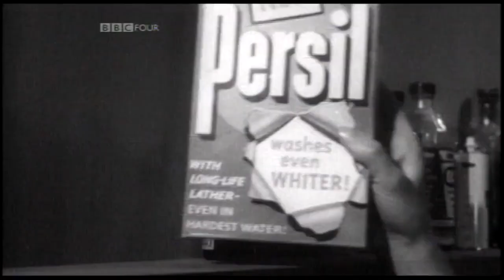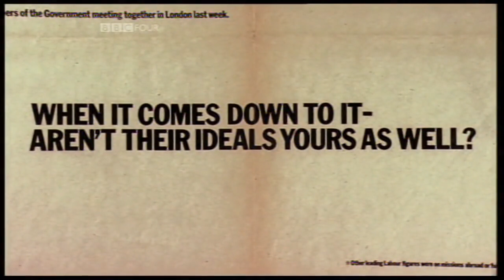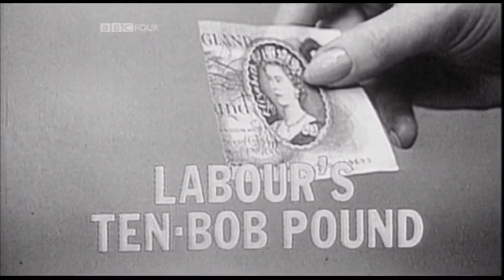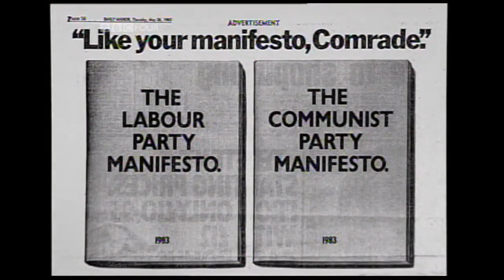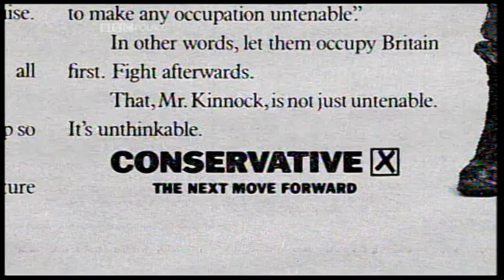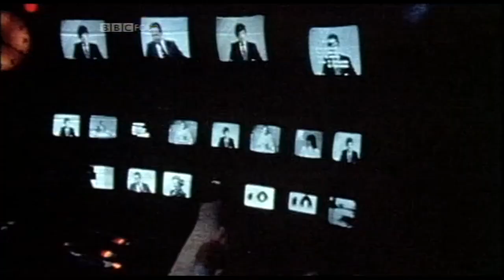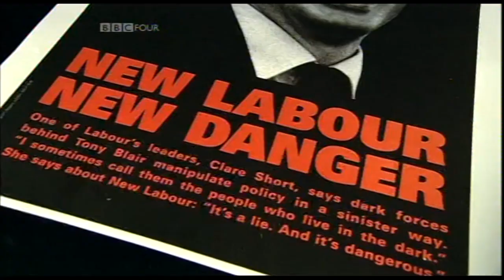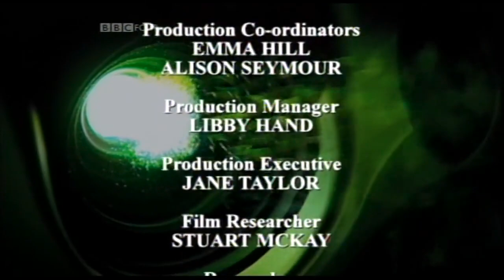Selling Power: Ad Men and Number 10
Documentary which looks at how Britain's biggest advertising companies promoted the most unattractive product on earth - politicians. From the groundbreaking and controversial 'Yesterday's Men' through to the infamous Tony Blair 'Demon Eyes' campaign, it explores how best to sell power to a cynical public and is told by those who devised the memorable slogans, promotional films and negative adverts that won elections, changed the course of democracy and made their agencies fortunes.

Narrated by Lindsay Duncan. From 54:51 you can see what YouTube looked like in 2008.

Interviewees: Tim Bell, Moray Maclennan, Robin Wight, David Kingsley, Barry Delaney, Jeremy Scott, Dr Margaret Scammell, Jeremy Sinclair, Johnny Wright, Chris Powell, David Hill, Hugh Hudson, Daniel Finkelstein

16 March 2008